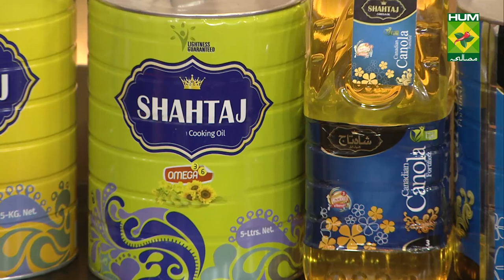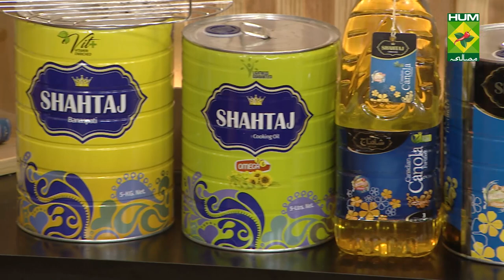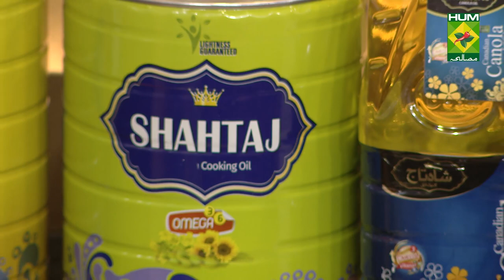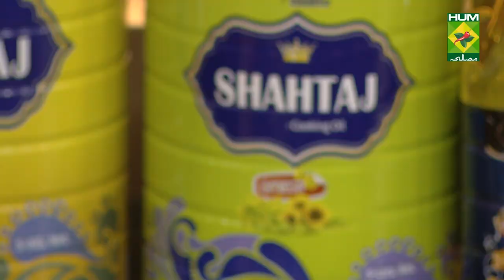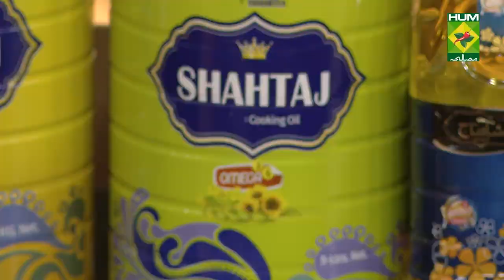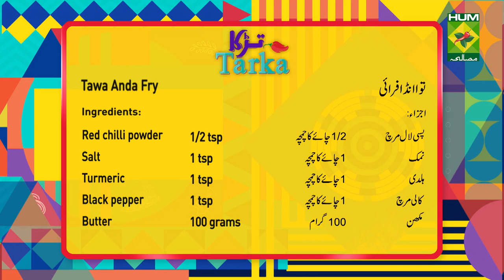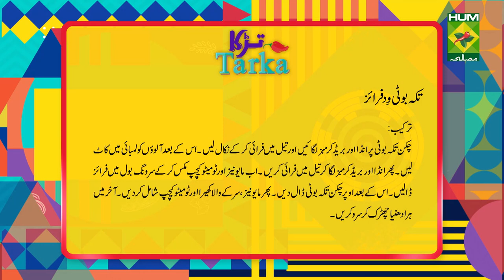Tawa Anda Fry Recipe | Tarka | Masala TV | Rida Aftab | Desi Food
Tawa Anda Fry  is a unique Recipe that you can make for your loved ones , this special treat will be a hit for sure!

Watch this Masala TV video to learn how to make Tawa Anda Fry, Lehsani Karela Qeema and Tikka Boti with Fries  Recipes. This show of Tarka with Chef  Rida Aftab aired on 21 October 2021.

Tawa Anda Fry

Ingredients:
Finely cut ginger    1 tbsp

Method:
In hot plate add oil then fry egg and remove .then in hot plate add remaining oil add onion and fry .now add tomato ,yogurt ,green chili paste , red chili ,salt ,turmeric and ginger garlic add and fry .after this add egg ,cream ,black pepper ,butter ,finely cut ginger and green coriander and cover it then stove off .

Lehsani Karela Qeema

Ingredients:
Bitter gourd   ½ kg
Garlic    1 bunch

Method:
In Bitter gourd add salt then wash .Then add 2 glass of water then add ginger ,garlic ,Bitter gourd and green chili add and boil .now add garlic, green chilies ,tomato and fennel paste add .After this heat oil and fry Bitter gourd then remove. Then add chicken mince, garlic, red chili powder, salt and turmeric add and cover it .when mince tender then spices and onion slices add and roast well .Then add Bitter gourd and green coriander add and leave on dum.

Tikka Boti with Fries

Ingredient:
Tikka boti    1 packet
Potatoes    2
Egg     1

Method:
In tikka boti add egg and bread crumbs to coat then fry in oil and remove it .After this boil potatoes cut in length wise .Then add egg and bread crumbs and fry in oil. Now mayonnaise and tomato ketchup mix in serving bowl and add fries .After this add chicken tikka boti .Then add mayonnaise, pickle cucumber and tomato ketchup mix .finally add green coriander sprinkling and serve .